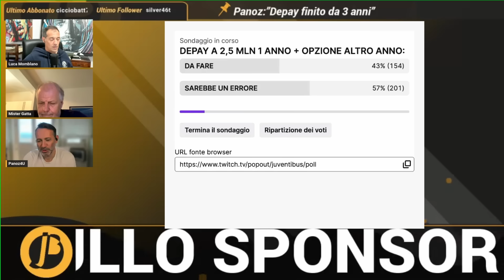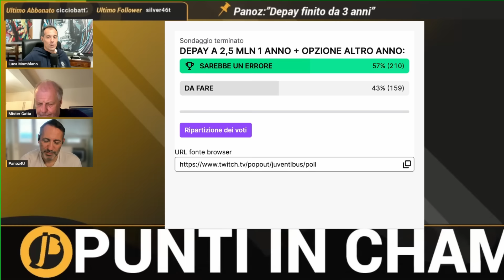VLAHOVIC DIVIDE TUTTI! BALICE: "DOUGLAS TITOLARE CON L'EMPOLI, PREMIO DI THIAGO A KOOP" con MOMBLANO